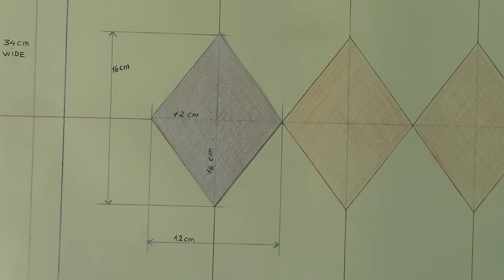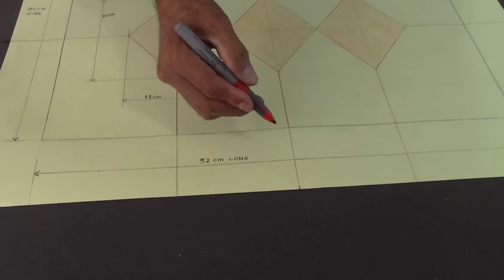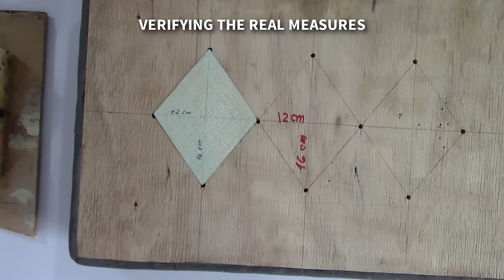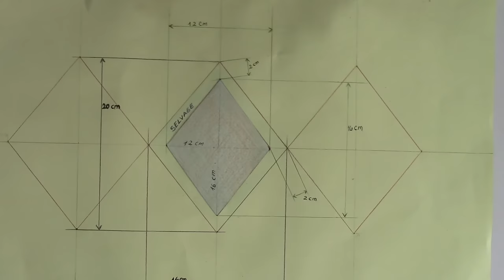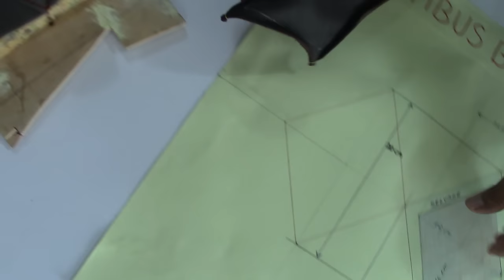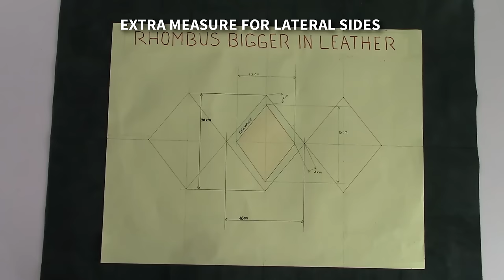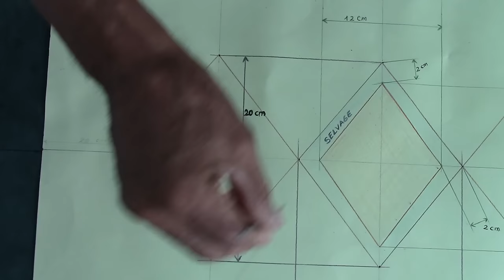How to diamond button tufting is shaped EXPLAINED -- Basic Tufting/Capitoné in leather for beginners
Due to some of our youtube followers requested a wider explanation on our 'Three diamond tufting basic video' we decided to repost a renovated basic tufting video in leather.
We have been very careful to neatly detail the required steps to understand much better how a pleated/tufted diamond design is shaped.
I have used for this project a pigmented/top finished upholstery  leather 1.3 mm thick.
Thick leathers are not easy to handle while forming the pleats. Regularly, diamond tufted designs are performed with thinner (0.8 to 1 mm) pliable leathers, fabrics, vinyl, faux leather, etc.
To get a wider idea on these upholstery designs it is important to study the other related youtube videos.
I hope you enjoy and find this video useful!

Cesar